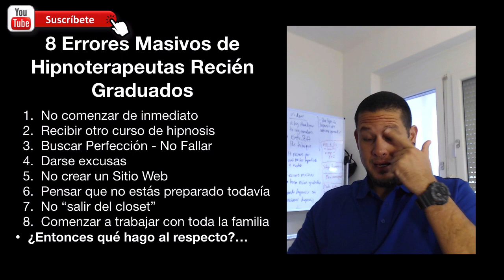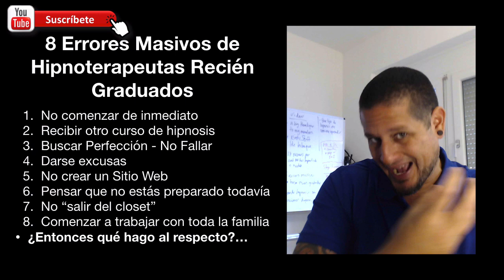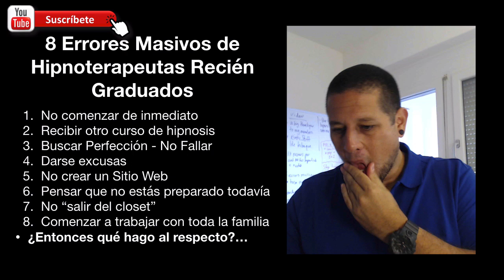8 Errores Masivos de Hipnoterapeutas Recién Graduados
Domina la Hipnosis, Cambia Vidas y Convierte tu Pasión en Profesión
Aprende Hipnoterapia Profesional con Entrenamientos Prácticos y Mentorías en Vivo.
🔸100% Interactivo🔸 100% Didáctico🔸 100% Virtual